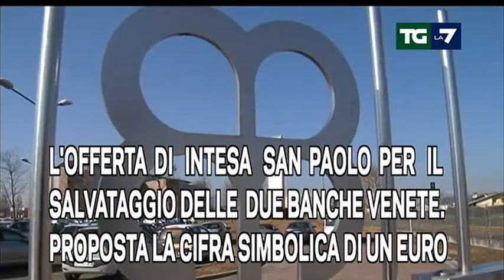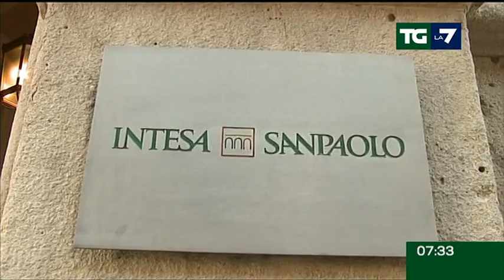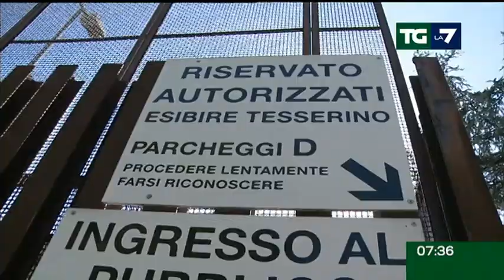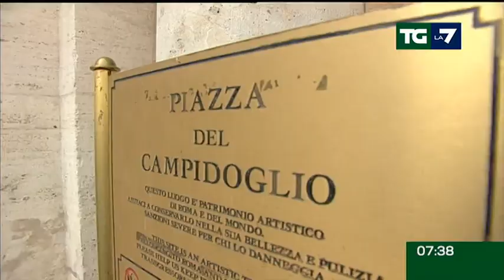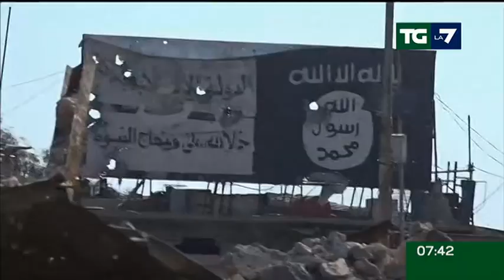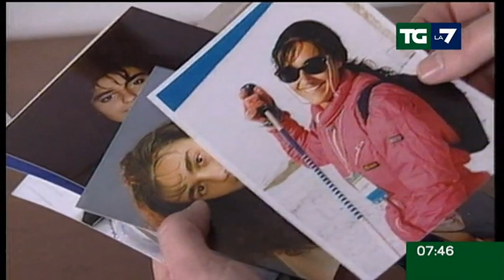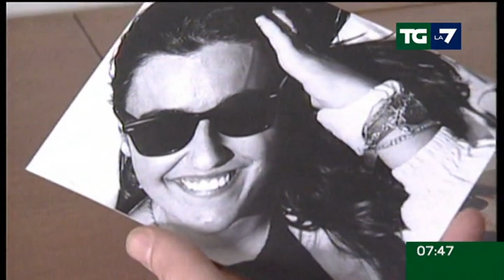Edizione delle ore 07.30 del 22/06/2017